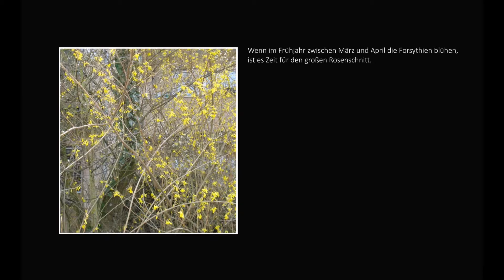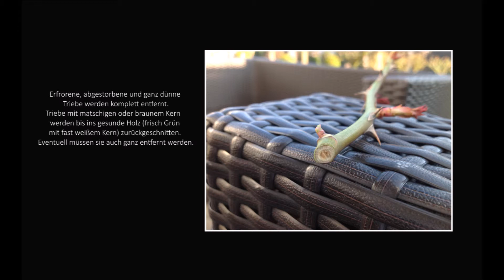Rosen zurückschneiden | Kletterrosen | gartenfein [HD]